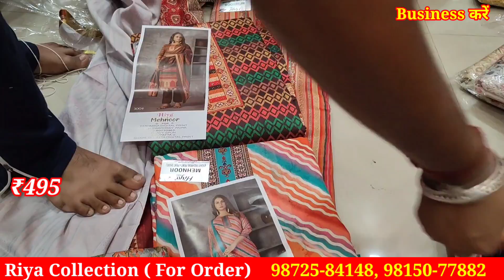Riya Collection होलसेल से भी कम रेट पर सिंगल Suit घर बैठे लें, Winter & designer suit courier free